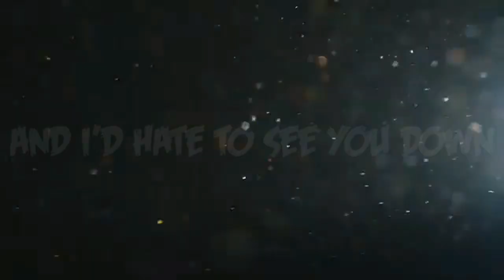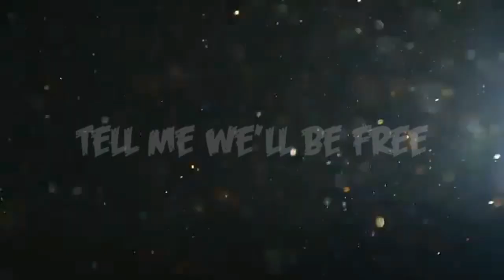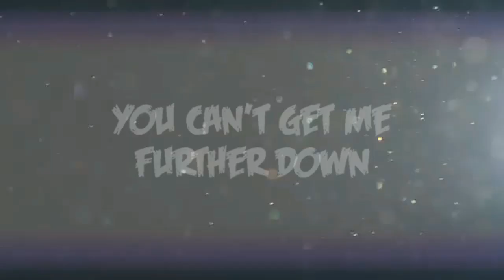From Atlantis - Stay Strong (lyric video)